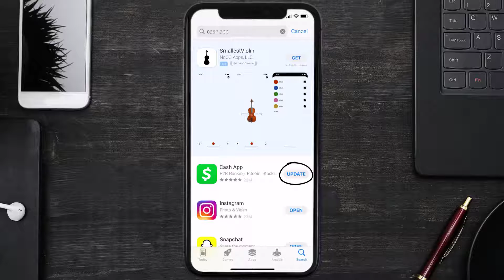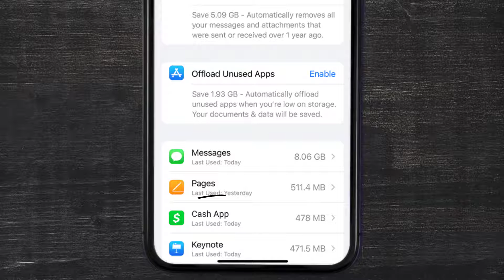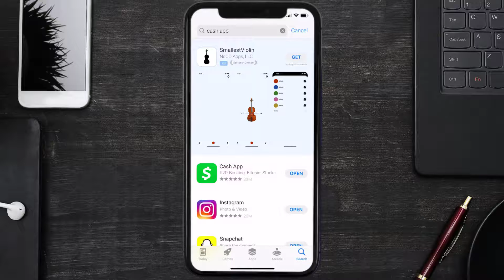How to FIX Cash App Something Went Wrong Please Check Your Network Connection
Cash App Something Went Wrong Please Check Your Network Connection: How to Fix Cash App Something Went Wrong Please Check Your Network Connection

In this video, I'll show you How to Fix Cash App Something Went Wrong Please Check Your Network Connection. This is the easiest and fastest way to Fix Cash App Something Went Wrong Please Check Your Network Connection. Make sure you watch until the end of this video to find out How to Fix Cash App Something Went Wrong Please Check Your Network Connection on mobile devices. These methods work on Android as well as iOS 11, iOS 12, iOS 13, iOS 15 and iOS 16. Hope you enjoy!

Video Parts:
00:00 Intro: How to Fix Cash App Something Went Wrong Please Check Your Network Connection
00:08 1.Solution: Airplane Mode Reboot for Cash App
00:38 2.Solution: Updating Cash Mobile App
00:59 3.Solution: Clearing Cash Mobile App Cache Files
01:27 4.Solution: Reinstalling Cash Mobile App
01:51 Outro: Ending

Topics Covered:
Bytes Media
how to
Cash App Something Went Wrong Please Check Your Network Connection
cash app something went wrong please check your network connection reddit
something went wrong cash app cash out
what does failed mean on cash app
cash app card something went wrong
why does my cash app keep saying unexpected error
cash app taxes oops something went wrong
cash app please check your network connection
please check your network connection and try again
cash app